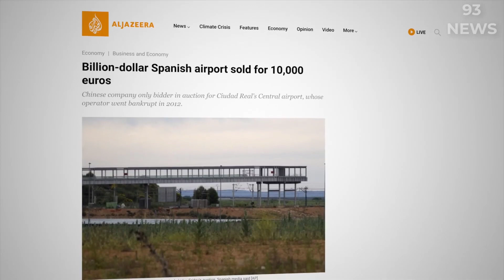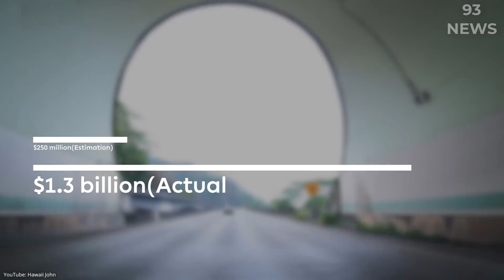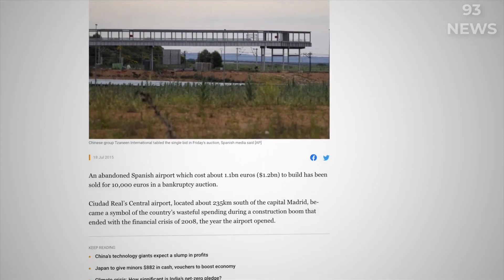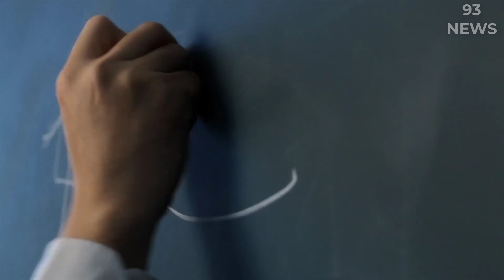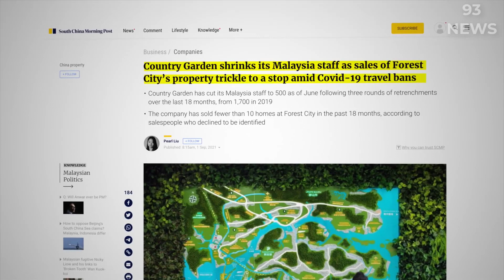Top 4 Dự Án Kổng lồ Giá Trị Tỉ Đô, Vô Dụng Nhất Trên Thế Giơi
### "Chào mừng bạn đến với kênh YouTube thú vị và giải trí của chúng tôi dành cho tất cả mọi người.